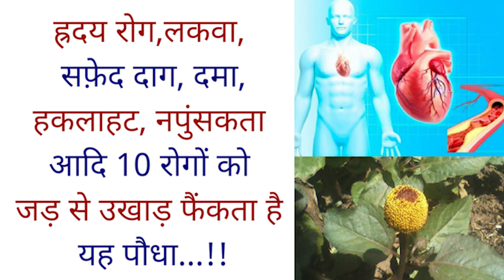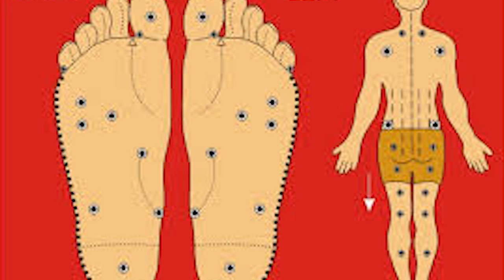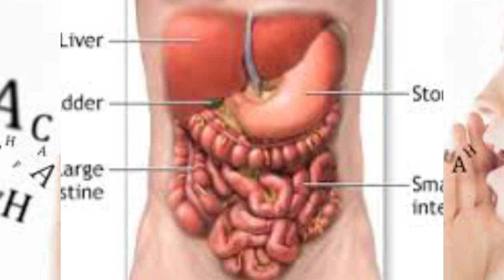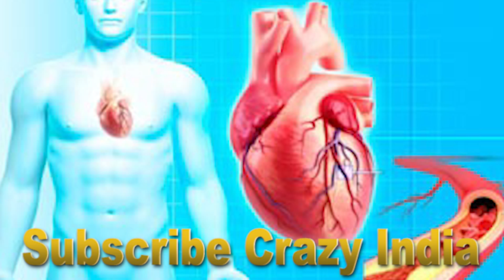ह्रदय रोग,लकवा, सफ़ेद दाग, दमा, हकलाहट आदि 10 रोगों को जड़ से उखाड़ फैंकता यह चमत्कारी पौधा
भृंगराज कुल का यह झाड़ीदार पौधा पूरे भारत वर्ष में पाया जाता है।आयुर्वेदिक ग्रंथों में खासकर मध्यकालीन ग्रंथों में इसे आकारकरभ नाम से वर्णित किया गया है जिसे हिंदी में अकरकरा भी कहा जाता है।अंग्रेजी में इसी वनस्पति का नाम पेलिटोरी है। इस वनस्पति का प्रयोग ट्रेडीशनल एवं पारंपरिक चिकित्सकों द्वारा दांतों एवं मसूड़े से सम्बंधित समस्याओं को दूर करने हेतु सदियों से किया जाता रहा है।